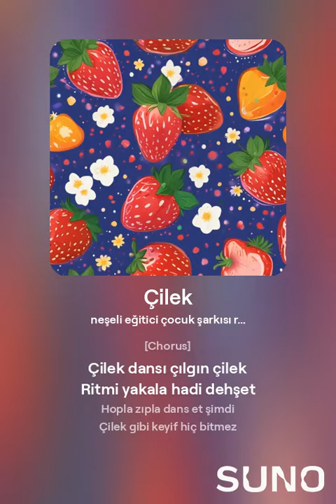Eğitici Çocuk Parti Şarkısı - Çilek 1